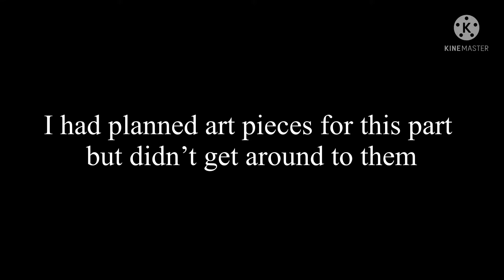Gimme more animation meme (old/unfinished)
Old animation with unseen oc of mine to the song gimmie more by Britney Spears